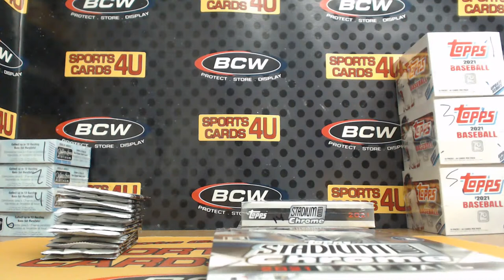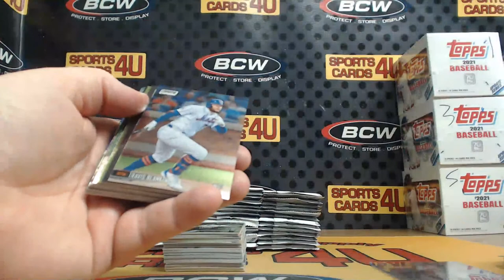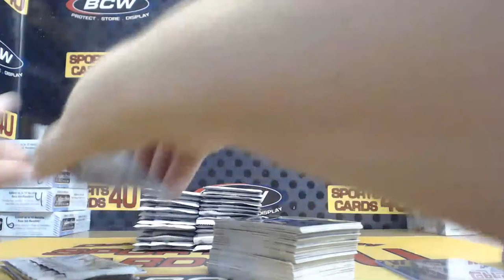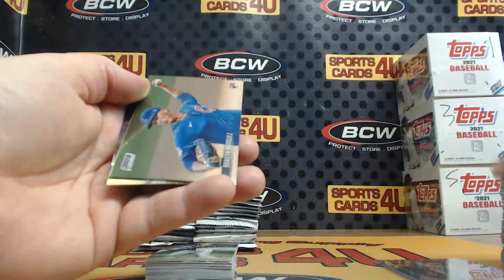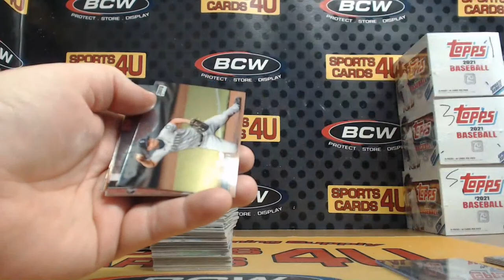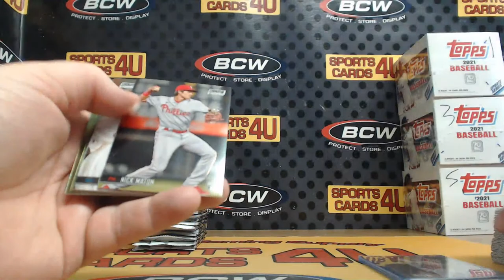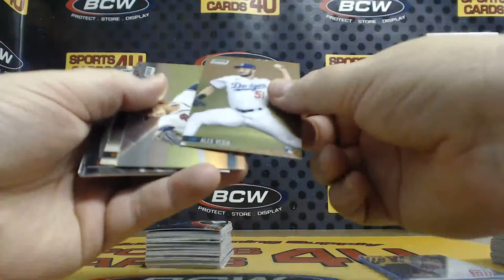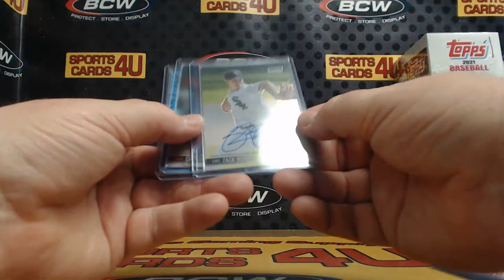2021 Topps Stadium Club Chrome Baseball 4Box Team Break #12 (12-7-21)